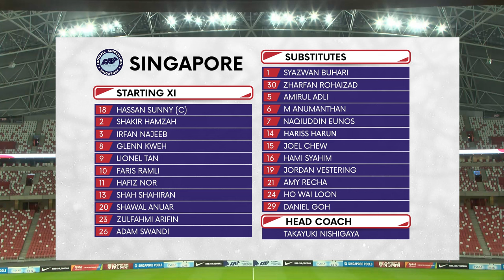Highlights: Singapore 2 - 2 Papua New Guinea | Tough draw for Lions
Competition: Men's International 'A' Friendlies
Date: 16 June 2023
Venue: National Stadium
Scores: 2-2 (Adam Swandi 23', Shawal Anuar 44' | Ati Kepo 42', Raymond Gunemba 45')